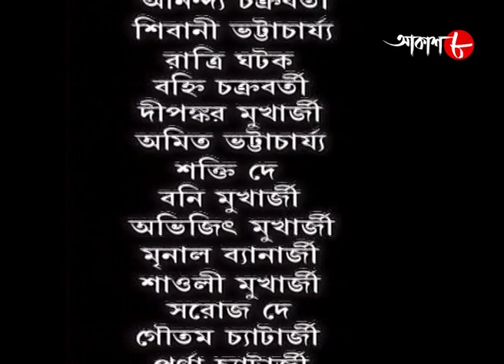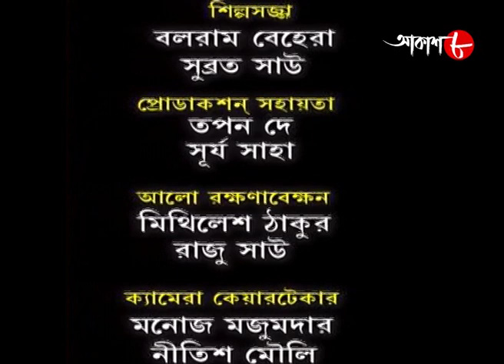কিস্তিমাত | Kistimat | Sagnik | Shantilal | Episode - 92 | 2023 Bengali Popular Serial | Aakash Aath